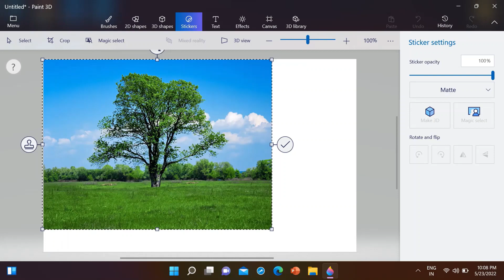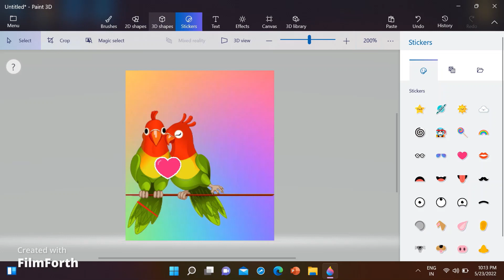How to draw a easy love birds drawing picture full video Episode #951@Drawing6oByvishnusvinod